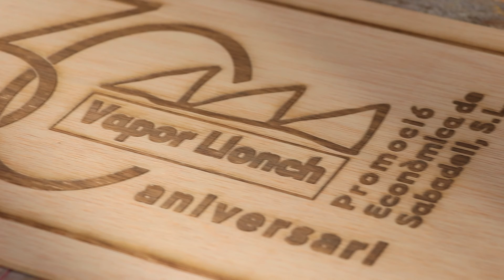Vapo Llonch 30 anys. Talladora làser taller de fusteria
Gràcies a la feina de l'equip de fusteria hem imprès sobre fusta el  logotip dels 30 anys del Vapor Llonch. La producció ha estat feta amb la talladora làser disponible